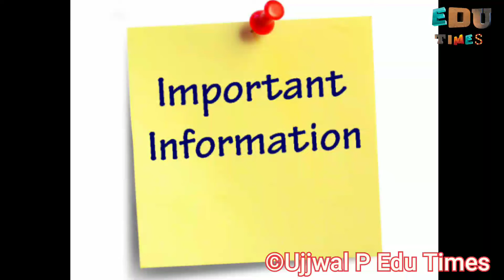പരീക വിജ്ഞാപനം || Result || Timetable || പരീക തീയതി || അപേക്ഷ തീയതി || Kannur || Calicut || MG